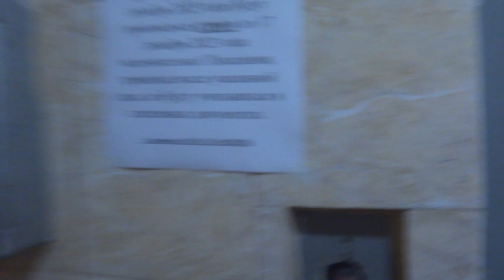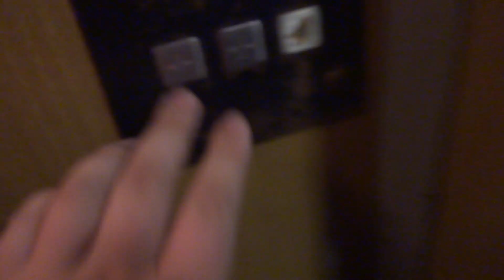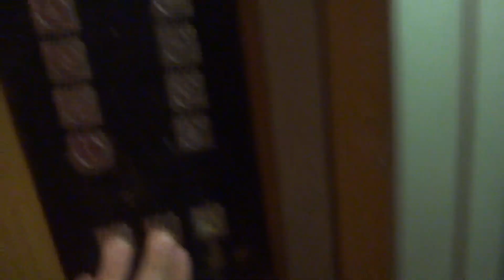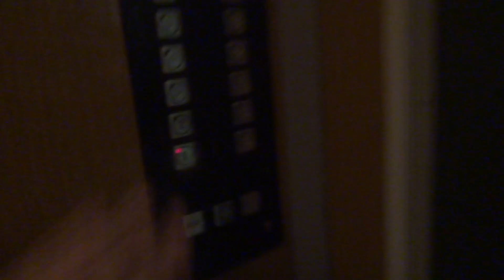Грузопассажирский, пассажирский лифт V=1 м-с, Q=400, 630 кг (4361)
Новомарьинская 28, 8 подъезд
Ссылка на остальные подъезды в этом доме:
- 7 подъезд - до замены лифта
- 7 подъезд - после замены лифта
Лифты заменены во всём доме!